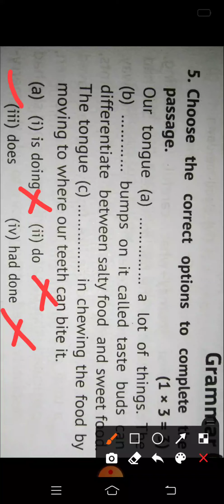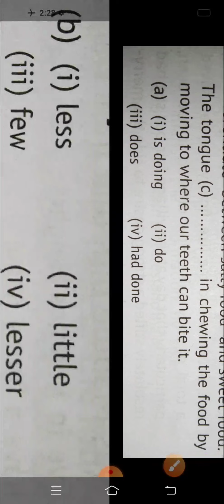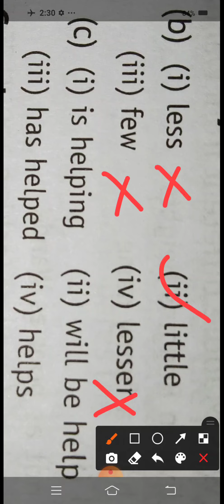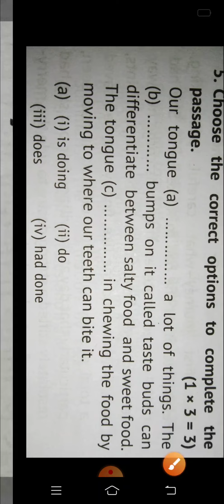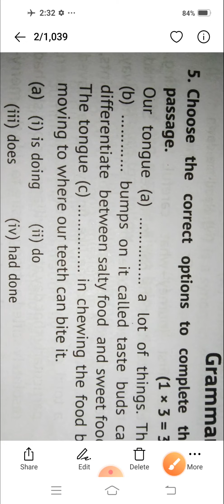English Grammar|Choose the correct option to fill in the blanks Gap Filling #3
English Grammar|Choose the correct option to fill in the blanks
Gap Filling #3

English Grammar|Choose the correct options to fill in the blanks |

English Grammar| Choose the correct options to fill in the blanks GapFilling
Hi,
I am Virendra Singh PGT English

This video is related to English grammar
Gap filling. video is based on MCQs with detail Explanations.

class 10 gap filling
class 9th gap filling
class 8th gap filling

grammar MCQs class 10
grammar MCQs class 9th
grammar MCQs class 8th

Answers of the video;
(iv) is an important
(ii) celebrated to mark
(I) leads the youngsters

by Virendra Singh
khandevra English Academy